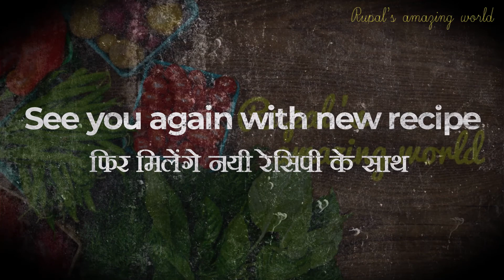ચોમાસામાં લાંબા સમય સુધી ધાણા,મેથી,ફૂદીના,મીઠી લીંબડી સ્ટોર કરવાની સરળ રીત | Howto store greenleaves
How To Make how to store green coriander,fengureek,pudina,curry leaves for long time in monsoon | How to Store Any Green Leaves In Monsoon | How To stor Leaves...

Hello Friends,
I am Rupal Padsala Welcome to My You Tube Channel " Rupal's amazing world ".
About This Video :

        Hello Friends,Today we know how to store green coriander, green fenugreek, curry leaves, mint, spinach in monsoon or any other season so that it stays fresh even after 15 days.

         નમસ્તે મિત્રો,આજે આપણે ચોમાસામાં કે કોઈ પણ અન્ય ઋતુ માં લીલા ધાણા , લીલી મેથી ,મીઠી લીંબડી,ફુદીના ,પાલક ને સ્ટોર કઈ રીતે સ્ટોર કરવા કે જેથી કરીને 15 દિવસ પછી પણ ફ્રેશ જ રહે...